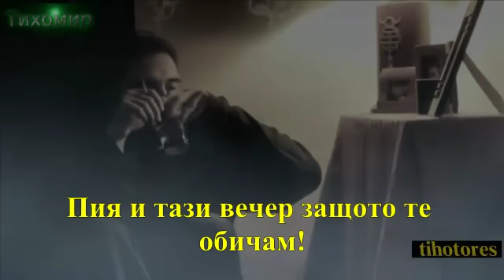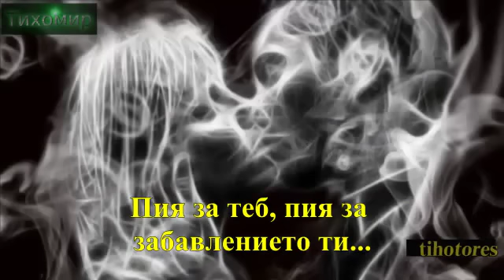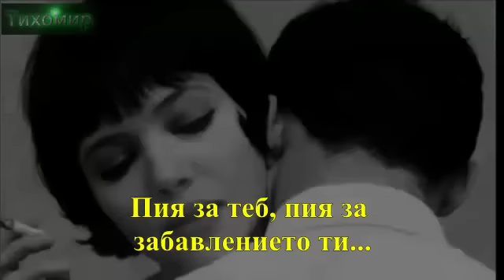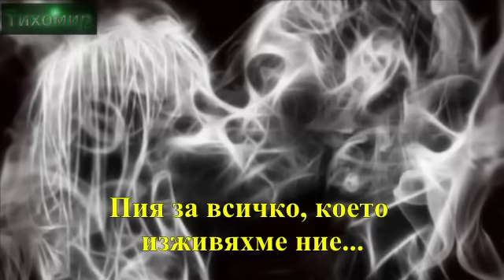✅Лена Пападопулу - Пия за теб 🇬🇷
ТИХОМИР - Lena Papadopoulou - Pino gia xari sou.